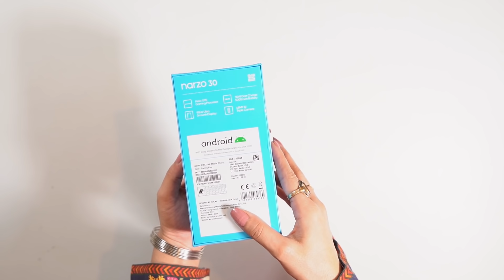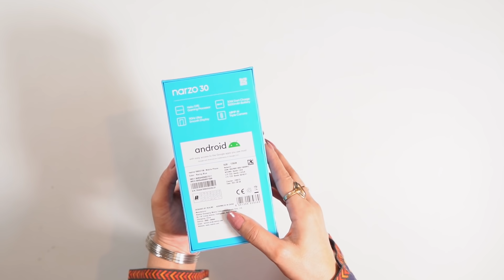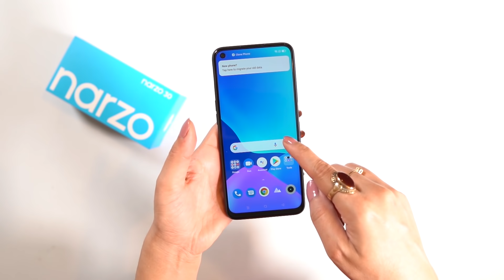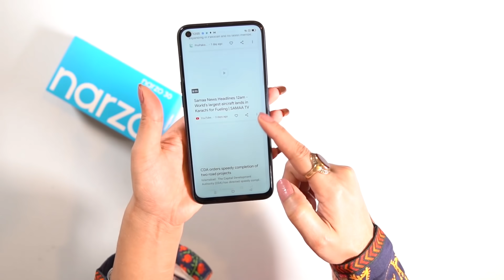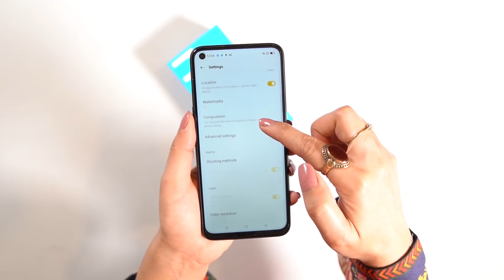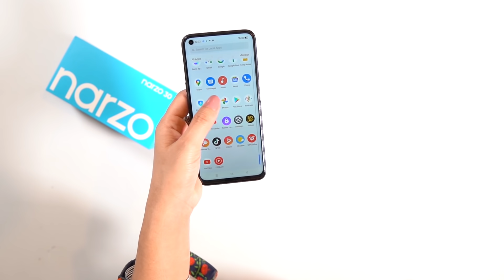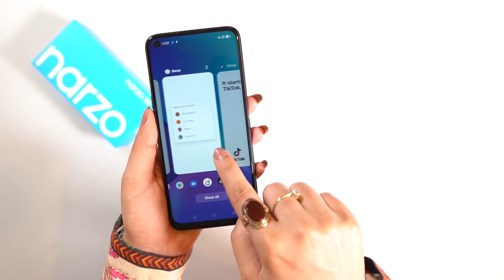realmeNarzo30 Unboxing + realmeC21 Price Drop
realmeNarzo30 is the real Game Changer. Built for gaming lovers, it comes with the MediaTek Helio G95 Gaming Processor, 30W Dart Charge and 5,000 mAh Massive Battery. Plus, its 90Hz Ultra Smooth Display is what makes gaming so enticing!